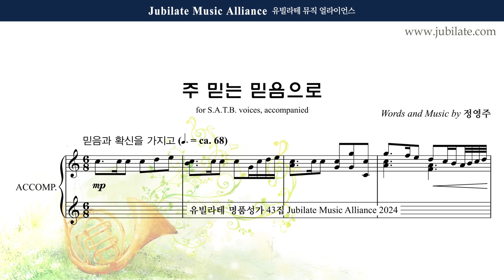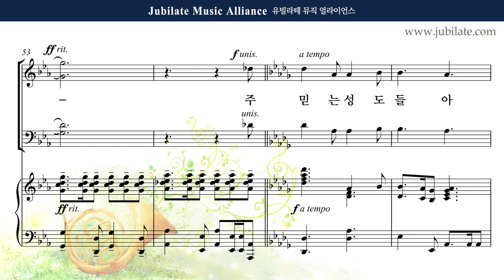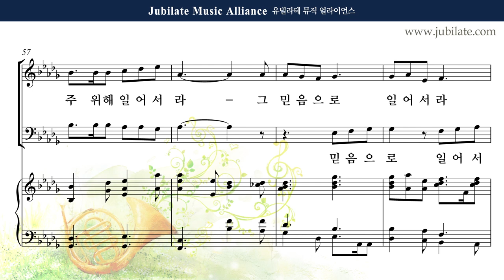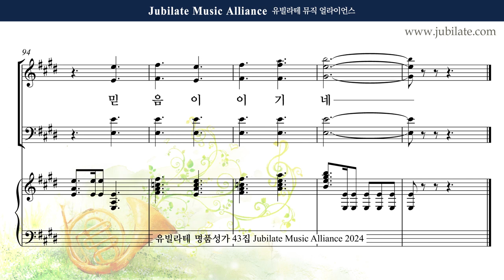[유빌라테 43집] 15. 정영주 - 주 믿는 믿음으로 Tenor